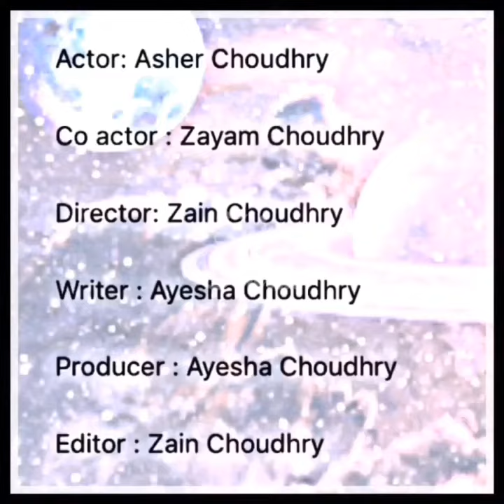Bhabi Vs Nand : Comedy vibes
Zain Studio